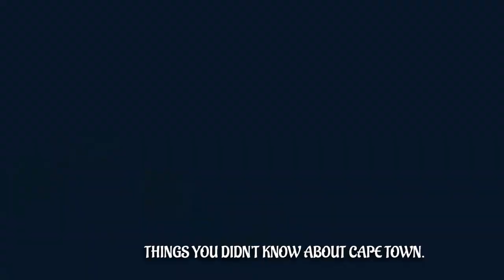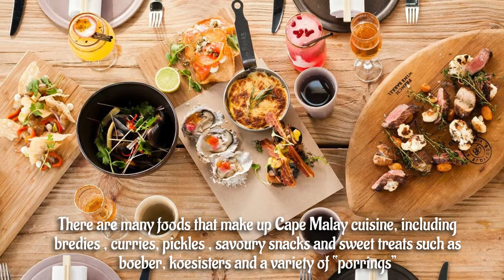Cape Town virtual tour 2022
Cape Town virtual tour
Of all of this dark yet moving history, Cape Town is perhaps most famously known for being home to the inspirational South African president and national treasure, Nelson Mandela. The Bo-Kaap is a colourful hub of history, culture, music and flavour.
The city of Cape Town had its origin in 1652, when the Dutch East India Company established a refreshment station for its ships on the shores of Table Bay. The location was magnificent, on well-watered, fertile soil, beneath the precipitous walls of Table Mountain.
Cape Town is the original city of South Africa and was established in 1652 as a refueling station for ships bounds for the East (the Spice Route). The city is often referred to as the Mother of South Africa because it gave birth to civilisation.